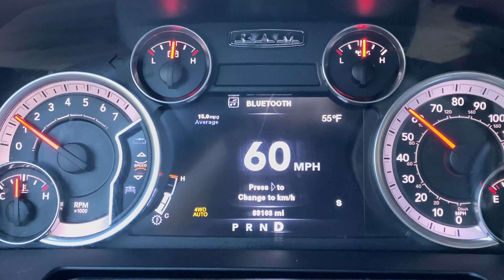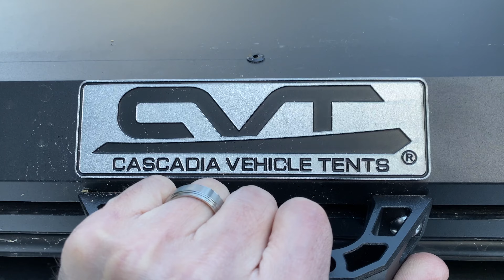ADVENTURE THE ADVENTURE V-01 4K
We attempt our first overland overnight adventure.